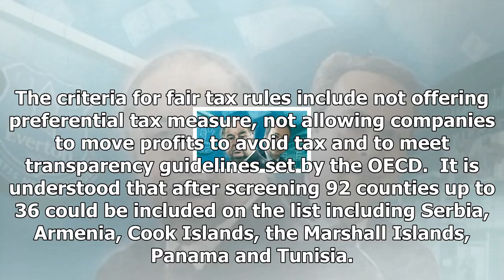News today-the paradise papers is ploy to influence the first ever tax haven blacklist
News Today - News today-the paradise papers is ploy to influence the first ever tax haven blacklist

A Guernsey finance chief has claimed that the release of the Paradise Papers was ploy by leftwing media to influence the first ever tax haven blacklist.  Dominic Wheatley, CEO of Guernsey Finance, said that there was a lack of balance and objectivity in coverage of the data leak which revealed among other things that the Queen, Prince Charles and Bono were linked to offshore investments.  Instead of showing illegal transactions, the Paradise Papers served only to distract attention away from the...